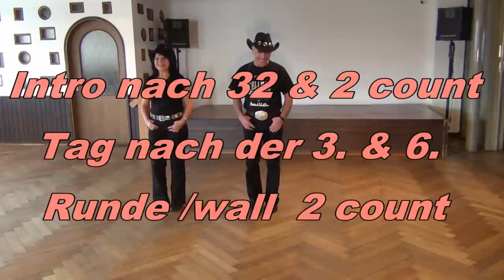Patsy Fagan Linedance Teach & Dance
32 count, 4 wall, low intermediate line & contra dance
Choreographie: Francien Sittrop
Dance & Teach: Gerti & Herby